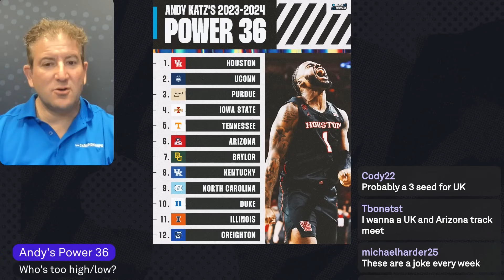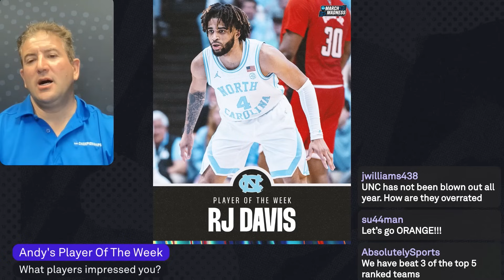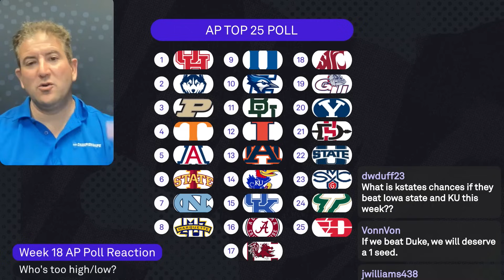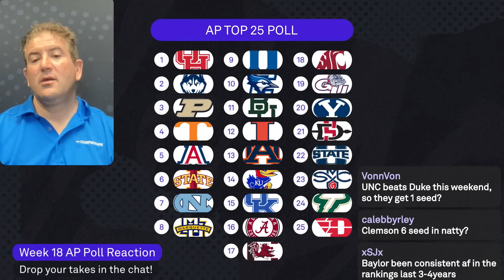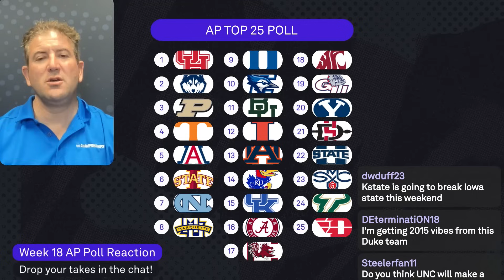AP poll breakdown: Andy Katz Q&A, reactions to Mar. 4 college basketball rankings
March Madness correspondent Andy Katz streamed on Bleacher Report to break down the new men's college basketball AP poll released on Mar. 4.